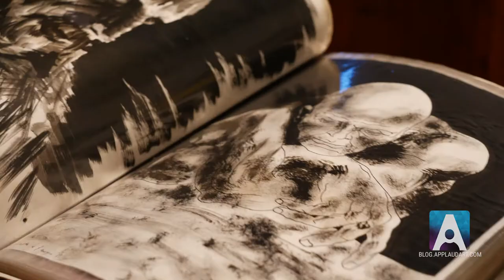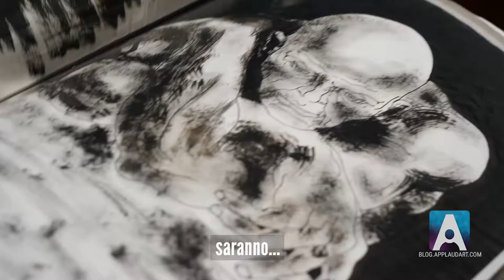Marino Moretti: "La tradizione è evoluzione" | APPLAUDART Stories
Uncovered, il mini-doc su Marino Moretti diretto da Michelangelo Garrone.